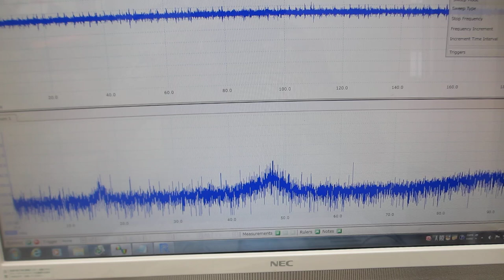超音波テスター：オシロスコープ100MHzタイプを利用した、超音波プローブの発振制御実験（超音波システム研究所）